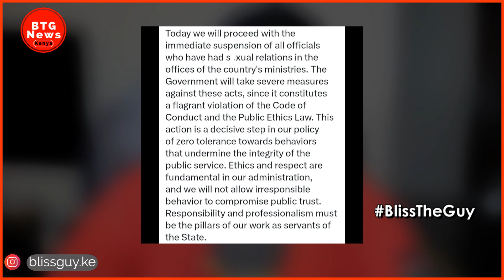FIRST VICTIM OF BALTASAR ENGONGA 400 S*X TAPE VIDEOS CONFRONTS WIFE FOR SLEEPIN WITH THE POLITICIAN!